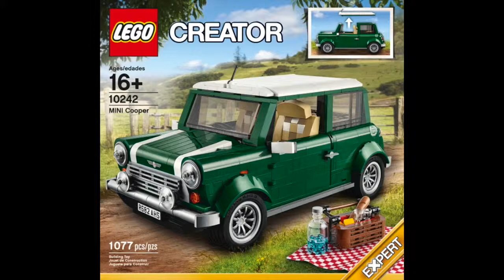LEGO® CREATOR: 10242 MINI Cooper MK VII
This video is about LEGO® CREATOR: 10242 MINI Cooper MK VII

SET DETAILS:
1077 pieces
Creator - Expert
Price - $99.99 USD - $119.99 CND
Year: 2014

Credits
Adil Dhanani
Toys made by LEGO Group
Music from Legoland® Game Soundtrack
StarWars™

LEGO® is a trademark of the LEGO® Group of companies which does not sponsor, authorize or endorse these videos. All copyright content material is being used with permission under the Fair Play agreement by LEGO®